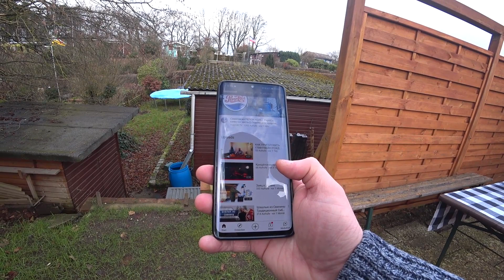Необычный Рецепт Шашлыка Из Хакасии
Добро пожаловать!

Дорогие друзья ждите на моём канале продолжение.
Виталий Риттер